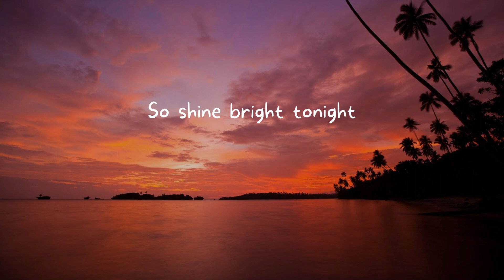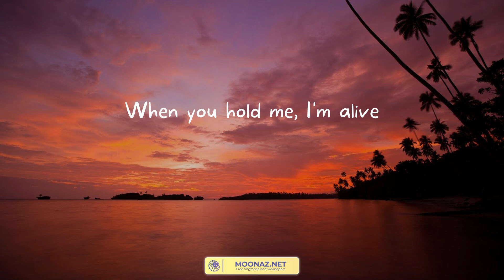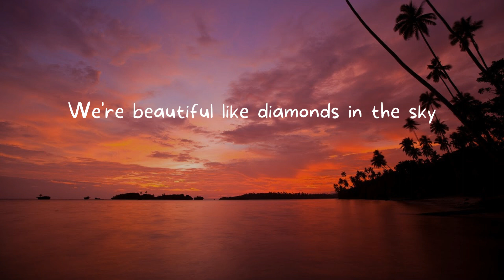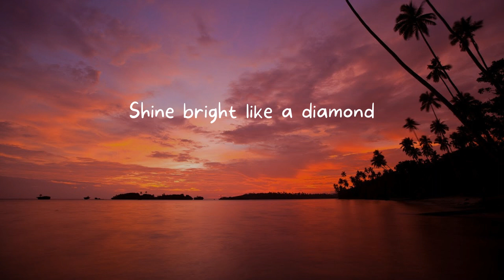Diamonds - Rihanna (Lyrics)